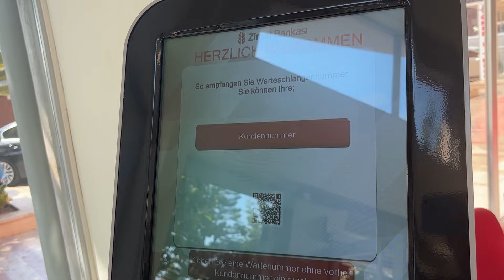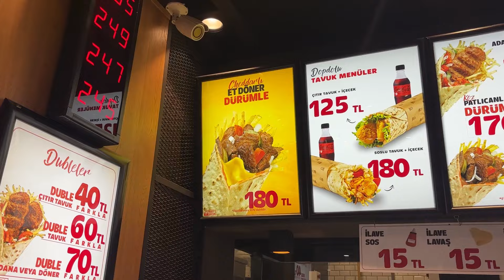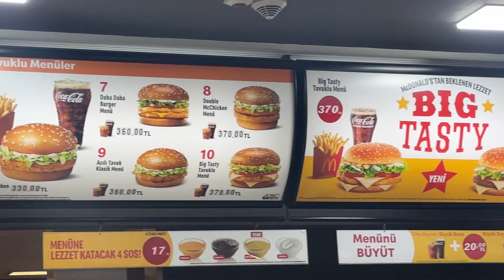#135 Türkei Vlog | Lästige Behördengänge | NovaMall | Markttag | PTT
Als Eigentümer und Selbstversorger führt kein Weg daran vorbei auch ein paar Behördengänge zu machen. Wir waren bei der Bank um Geld einzuzahlen und ein paar Daten abzuändern und anschließend bei der Post. Dort bekommt man seinen Code für E-Devlet. Nach einem Pooltag ging es am Abend dann gemütlichen in die NOVAMALL.